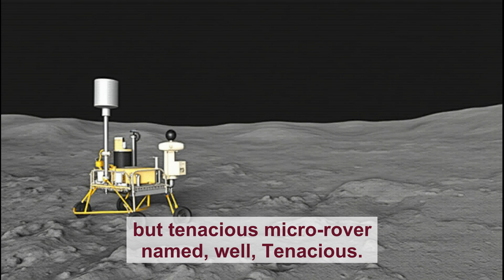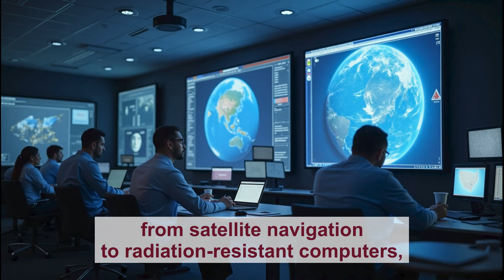Upcoming Moon and space explorations.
🚀 The Moon is buzzing with new arrivals—and it's not just the usual space giants this time. India, Japan, and private companies are rewriting the rules of lunar exploration with bold missions, surprising tech, and some truly wild lunar goals. 🌕🛰️

Get ready for humanoid astronauts, rovers named Tenacious, and a cosmic traffic jam like you’ve never imagined. The next space race isn’t about flags—it’s about science, survival, and the future of off-Earth living.